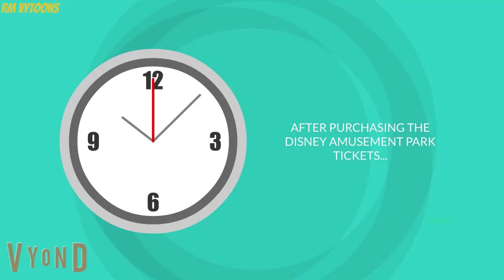Classic Caillou Moves Away To Disney World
Classic Caillou had enough of being grounded for years and a day watching TV, he found a show streaming on Disney+ Disney's Behind The Attraction. It inspired Classic Caillou to go to Disney World and decides to move away their.

I know it was a few days to work on this video, but it's finally here.

This video takes place back in Late March 2024.

Cast:
RM VyToons - Russell
Classic Caillou - Justin
Boris - Eric
Uber Guy - Daniel
Taxi Guy - Dave
Doris - Julie
Disney’s Polynesian Village Resort Desk Clerk/Chuck E Cheese’s Waiter - Steven
Disney’s Polynesian Village Resort Bellhop - Matthew
Ms. Martin - Kate
Rosie - Salli

Intro Soundtrack:
Series Intro: Caillou - Caillou Theme Song (Instrumental)

Paper Mario: The Thousand-Year Door - Grodus Battle
Paper Mario: Color Splash - Dark Bloo Inn
Super Paper Mario - Super Paper Mario
Super Mario 3D Land - Title
Donkey Kong Jungle Beat - Magma Coliseum
Mario Kart Double Dash!! - Peach Beach ~ Daisy Cruiser
Mario Kart Double Dash!! - Bowser’s Castle ~ Luigi’s Mansion
Super Mario Galaxy - Story of the Starbits
Super Mario World 2: Yoshi’s Island - Yoshi’s Island
GoAnimate - Rock
Mario Kart Double Dash!! - Sherbert Land
The Wiggles: Getting Strong - Hello, We’re The Wiggles (Instrumental)
The Wiggles: Getting Strong - To Have A Tea Party (Instrumental)
GoAnimate - Build up tension

Outro Soundtrack:
The Wiggles: It's a Wiggly, Wiggly World - In the Wiggles World (Instrumental)